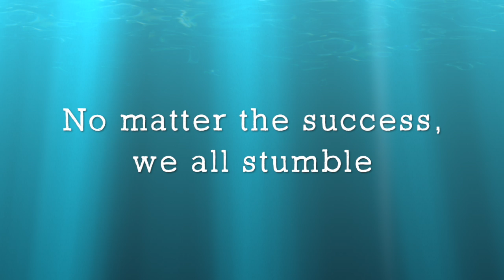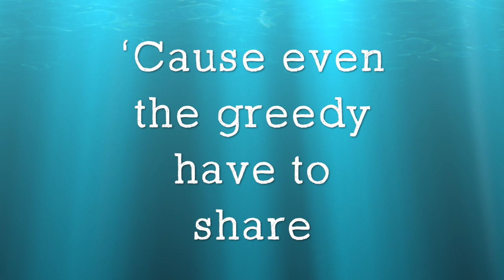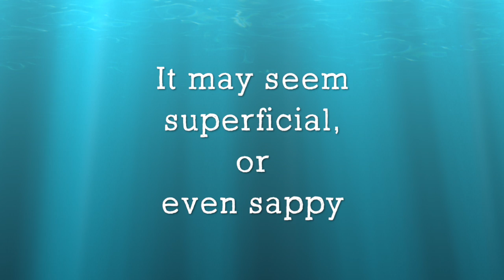"It's Time" Karla DeVito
Robby Benson & Karla DeVito: making music together. Happy Thanksgiving!